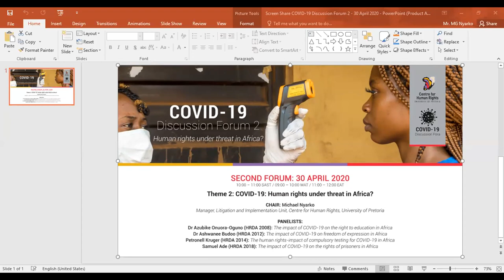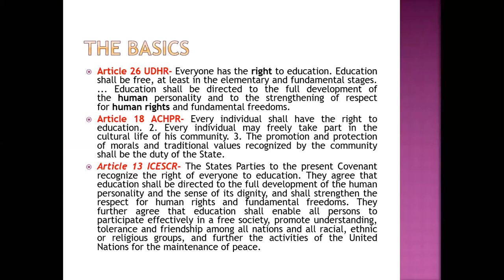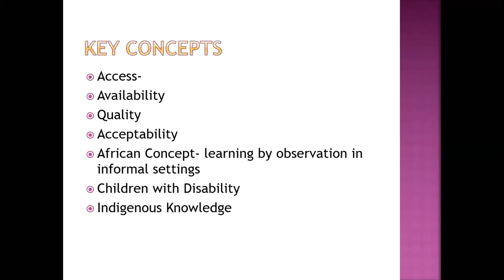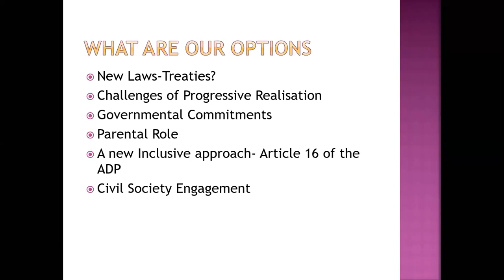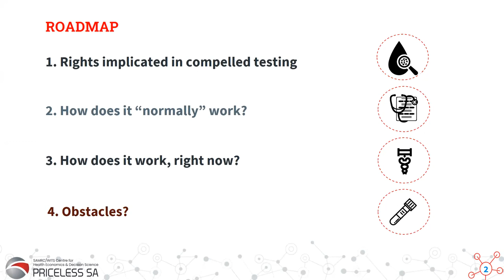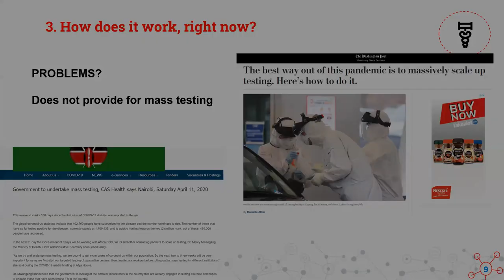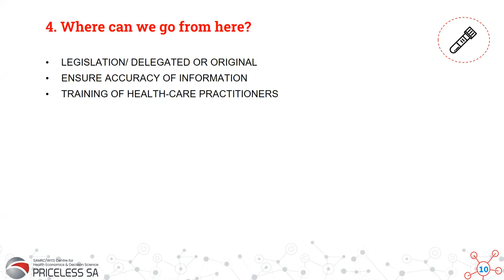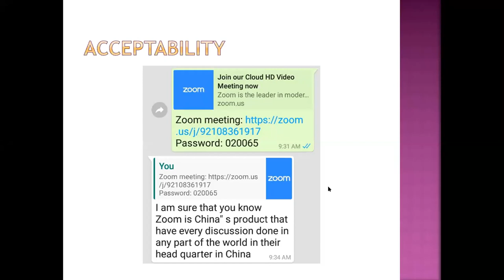COVID-19 Discussion Forum 2: Human rights under threat in Africa?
On 30 April 2020, the Centre for Human Rights, University of Pretoria, held the second in a series of discussions with Centre alumni, students and staff. These discussions deal with the potential and actual impact on human rights and democratisation of COVID-19 in Africa.

Theme 2: COVID-19: Human rights under threat in Africa?

CHAIR:
Michael Nyarko
Manager, Litigation and Implementation Unit, Centre for Human Rights, University of Pretoria

PANELISTS:
• Dr Azubike Onuora-Oguno (HRDA 2008)
The impact of COVID-19 on the right to education in Africa
• Dr Ashwanee Budoo (HRDA 2012)
The impact of COVID-19 on freedom of expression in Africa
• Petronell Kruger (HRDA 2014)
The human rights-impact of compulsory testing for COVID-19 in Africa
• Samuel Ade (HRDA 2018)
The impact of COVID-19 on the rights of prisoners in Africa